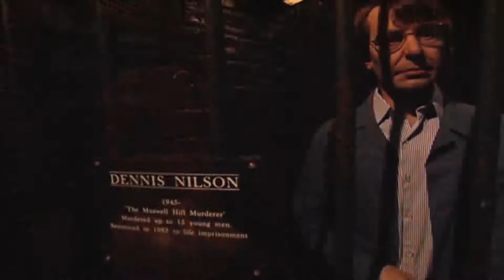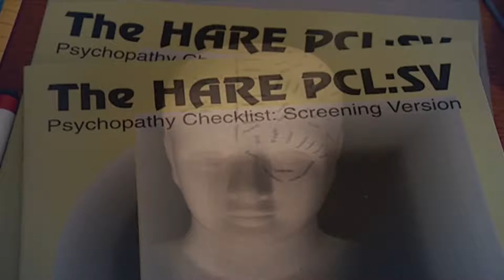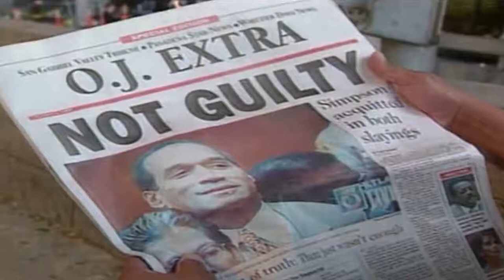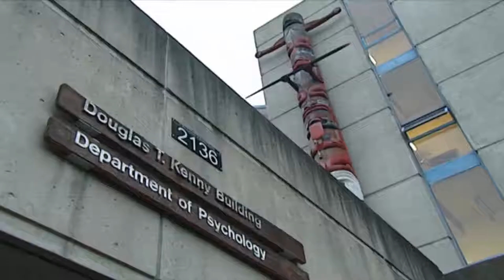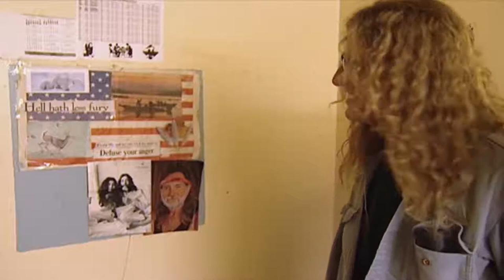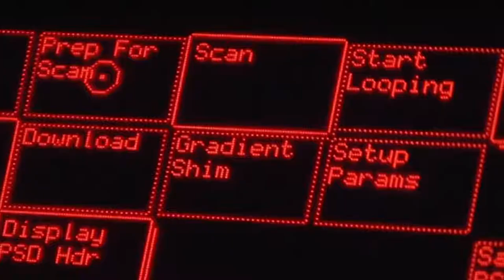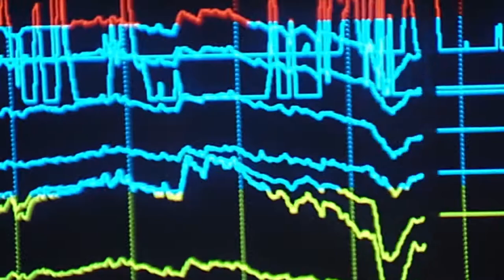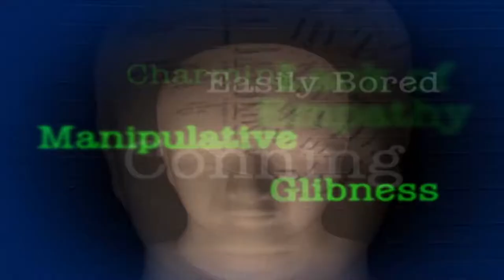Psychopaths (Crime Psychology Documentary) - Real stories